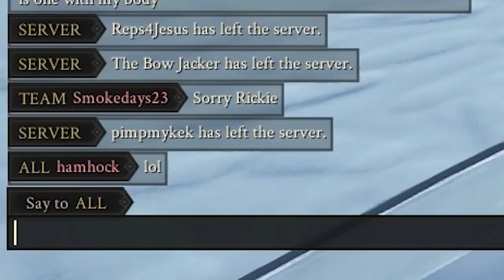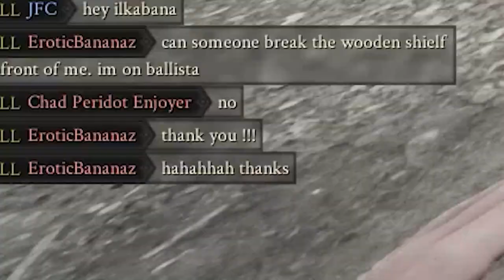why is that thing on f-